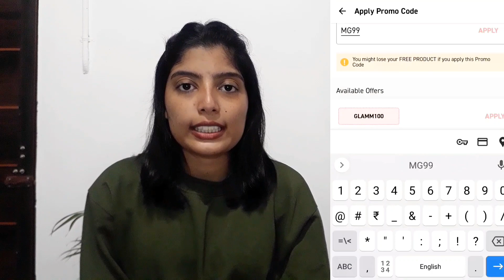*New* Myglamm free products